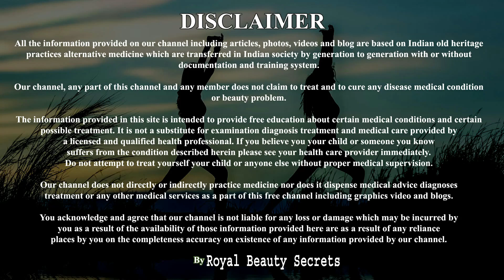हाथ पैरों के पुराने से पुराने कालापन,मैल व गंदगी मिनटों में साफ करें| Fairness | Skin whitening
Dosto aaj ke is video me aap janoge hath or peron ke kalepan ko dur karne ke upay ke bare me jo bahut hi asardar hai iski istemal se aap apne hath peron ke purane se purane jame huye mel gandagi ko bahar nikal sakte hai.

Skin whitening| हाथ पैरों के पुराने से पुराने कालापन,मैल व गंदगी मिनटों में साफ करें| Fairness

ingredients:
1- dettol
2- gulab jal
3- besan